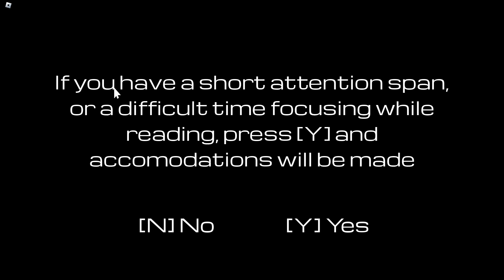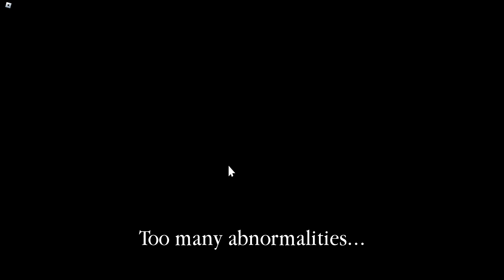Playing For The First Time | Night Watch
ooo smiles family horror game woohoo!!